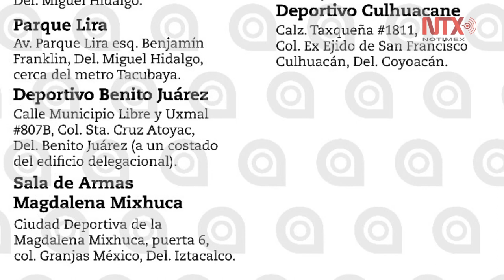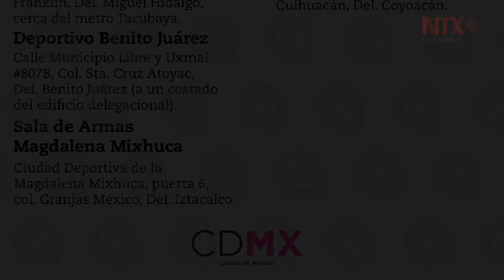Albergues habilitados en la Ciudad de México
El coordinador nacional de Protección Civil, Luis Felipe Puente, indicó que en el número 911 y en Locatel se pueden reportar estructuras con posibles colapsos